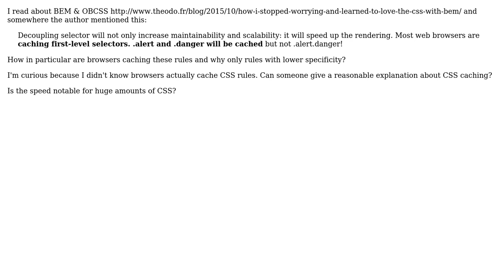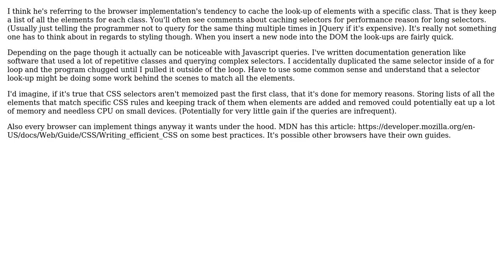How do browsers do CSS caching and why only .alert or .danger but not .alert.danger?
Software Engineering: How do browsers do CSS caching and why only .alert or .danger but not .alert.danger?

With thanks & praise to God, and with thanks to the many people who have made this project possible! | Content (except music & images) licensed under CC BY-SA | Music | Images & others | With thanks to user Sirisian user Pascal Raszyk and the Stack Exchange Network Trademarks are property of their respective owners. You are responsible for your own actions.